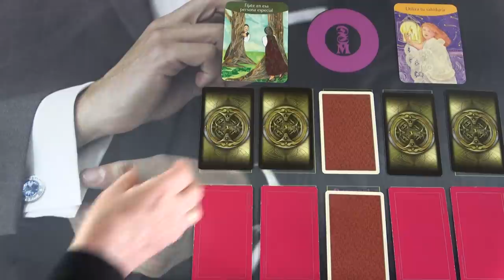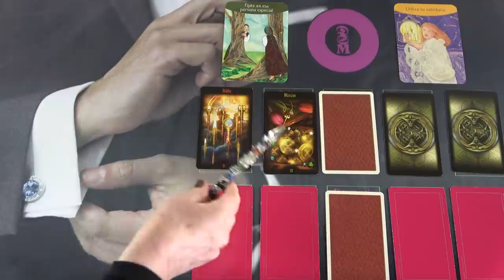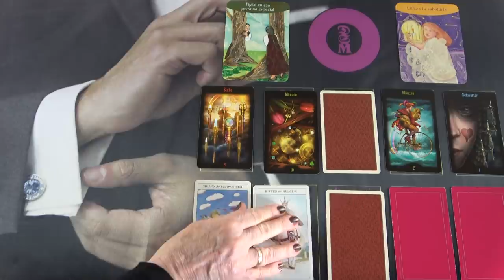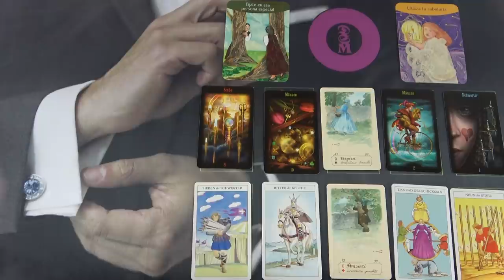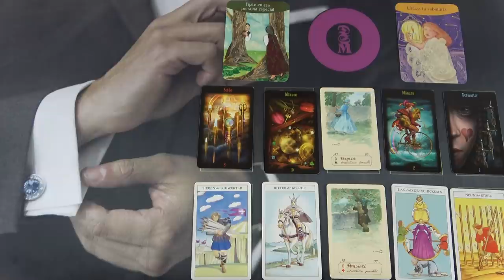Mit gondol Ő most rólad? 🤔 Szerelmi jóslás 💖